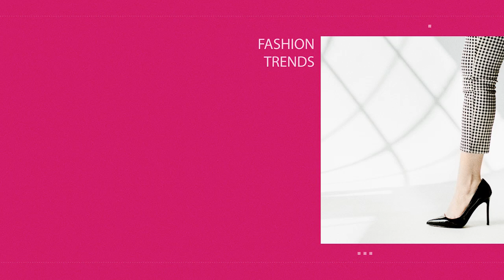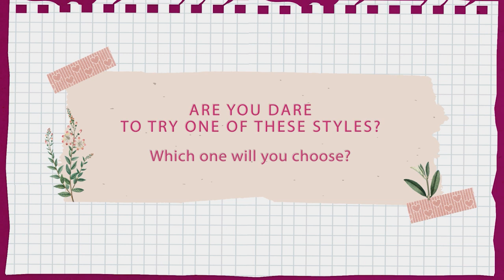Selain Pink, Ini Inspirasi Outfit Manis yang Cocok buat Valentine | Fimela Steal The Style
Kalau biasanya Valentine selalu identik dengan warna pink, ternyata ada lho beragam outfit warna lain yang juga menarik buat dicoba. Ada warna apa aja dan seperti apa padu padannya? Selengkapnya simak dalam video berikut yuk!